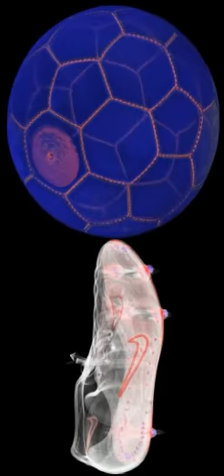irad-ka Fussball Schuh soccer CT Radiologie Karlsruhe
3D reconstruction from ct data of soccer shoe and ball
3D Rekonstruktion eines Fussballschuhs mit Ball